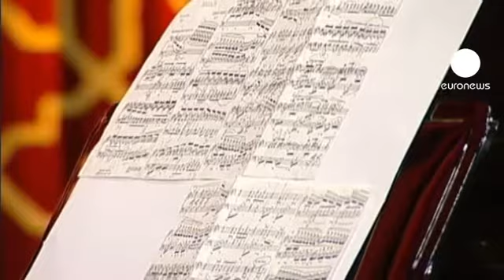euronews le mag - Lupes conducts Camerata Regala at Enescu Festival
Cristian Lupes is part of the upcoming generation of conductors in Romania. Here he interprets one of George Enescu's pieces with Romania's Royal Camerata orchestra at the ongoing Enescu festival.